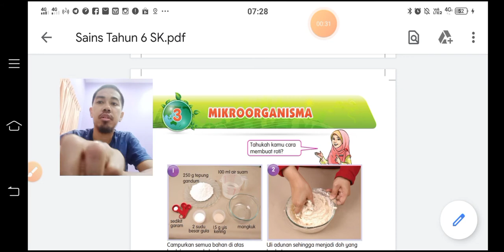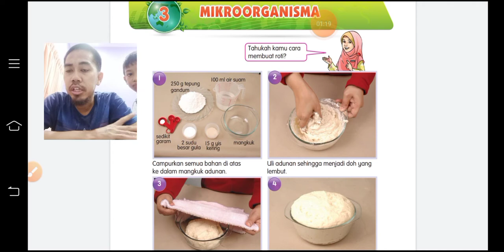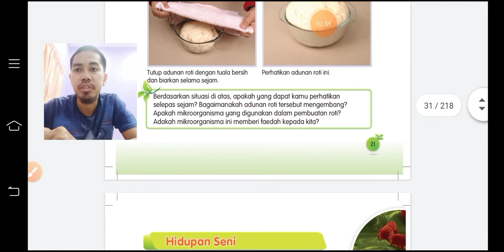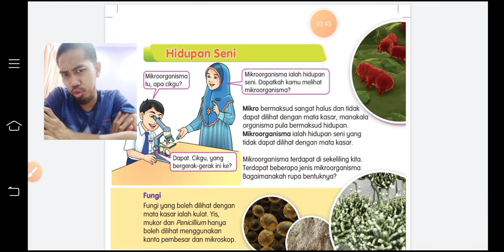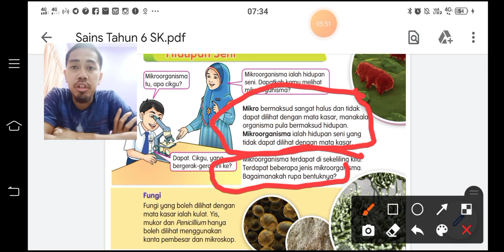Kelas PDPR Sains Tahun 6 Pengenalan Mikroorganisma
Subjek: Sains
Tahun: 6
Tajuk: Pengenalan Mikroorganisma